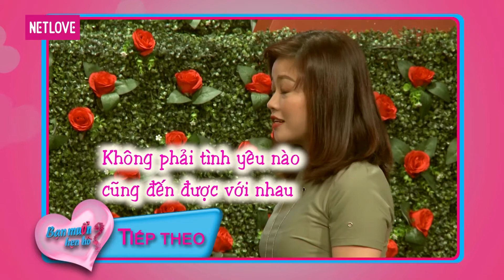Bạn Muốn Hẹn Hò - Tập 431: Sở thích chụp hình sống ảo trong toilet - anh chàng nhất quyết không ở rể